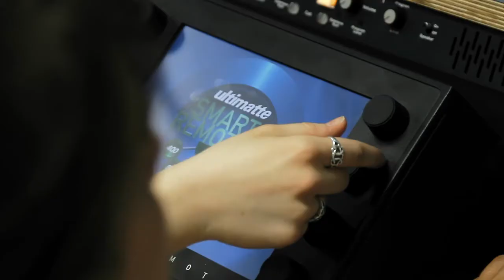Behind the Scenes im TV Studio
Filmstudenten bei der Arbeit